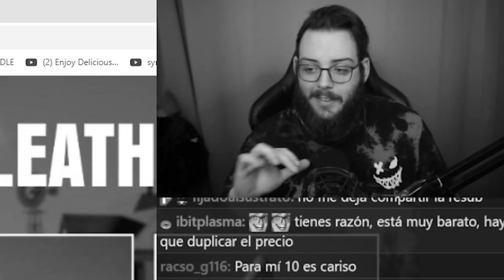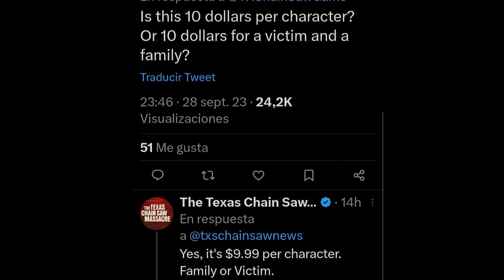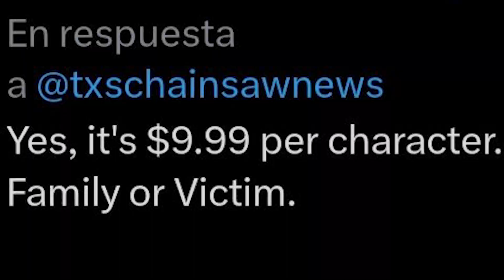El Final De Texas...?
Espero que mi bola de cristal mágica esté rota y no funcione nunca mas lo de ver el futuro, pero la estoy mirando directamente y es todo muy oscuro XD